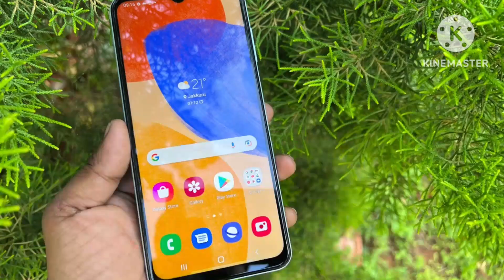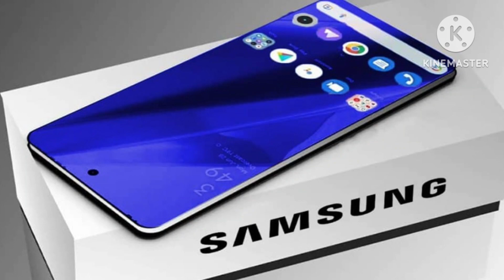Samsung Galaxy A04 5G Review (Blue, 4GB RAM, 5000 mAh Battery) 6.5" AMOLED Display, 50MP Main Camera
Buy For :-
6.5 inches wide display The dual camera setup on the back side 50MP Primary Camera 4GB RAM Power VR GE8320 GPU Long-Lasting Battery Internal Storage can be expanded Android v12 OS

Beware of :-
No Fingerprint Sensor

Verdict :-
The Samsung Galaxy A04 is an affordable choice loaded with a heap of specs for you to invest in. Other than a great set of cameras on both ends, the device is here to rule with its internal processor configuration, as well. However, the absence of a fingerprint sensor might act as a potential drawback for the same.

Get great results at a quick speed
The Samsung Galaxy A04 is 6.5 inches in height and has a PLS LCD. It has a pixel density of 270ppi and a resolution of 720 x 1600 pixels. The smartphone has a bezel-less display that also gets a waterdrop notch, accommodating the front camera.
On the backside, there are two cameras. The combination goes as 50MP + 2MP. The back camera also involves other features such as Autofocus, Digital Zoom, Face Detection, Autoflash and even Touch to focus. The selfie camera is 5MP, which can capture decent images.

The Samsung Galaxy A04 consists of 4GB RAM and has a chipset of MediaTek Helio P35. The CPU that is installed within the smartphone is an Octa-core by type. Whereas the GPU inserted within the Samsung Galaxy A04 is PowerVR GE8320 MC2.
The battery capacity of the Samsung Galaxy A04 is 5000mAh. It is non-removable by type and belongs to the Li-Polymer family. The smartphone has the benefit of Fast Charging as well.

The Samsung Galaxy A04 can store up to 64GB and can be further extended to 1TB. The loaded connectivity options are Mobile Hotspot, Bluetooth v5.0, micro USB 2.0, A-GPS, 4G VoLTE and Wi-Fi